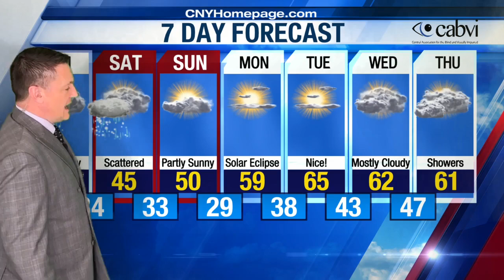Eyewitness Weather 4-4-24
Meteorologist Tim Drawbridge takes a look at the weekend weather forecast and a warmup ahead of the eclipse!